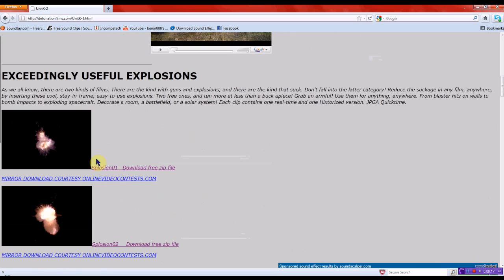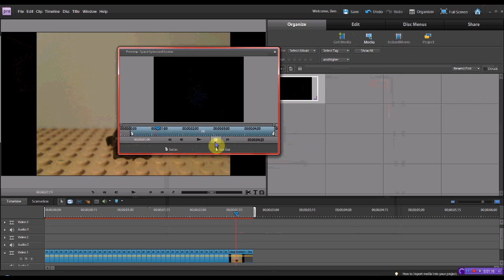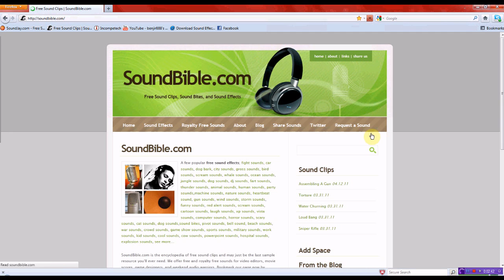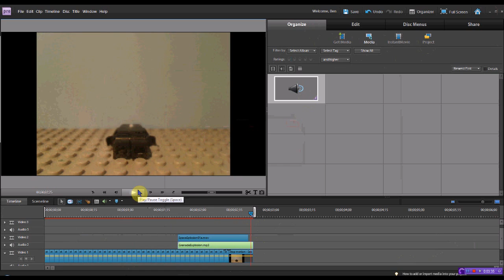HOW TO MAKE A STOP MOTION IN ADOBE PREMIERE ELEMENTS 9 PART 2